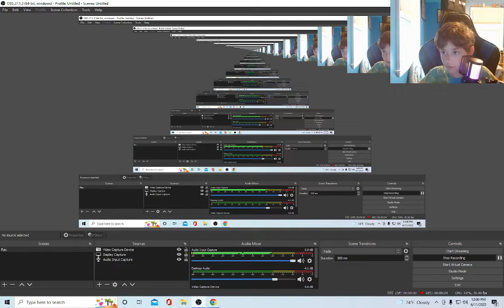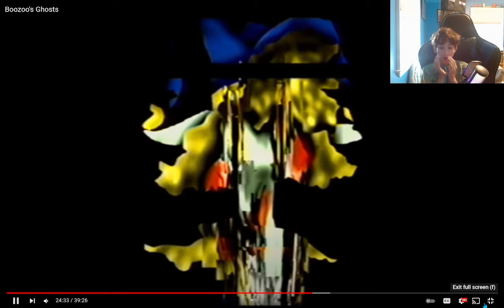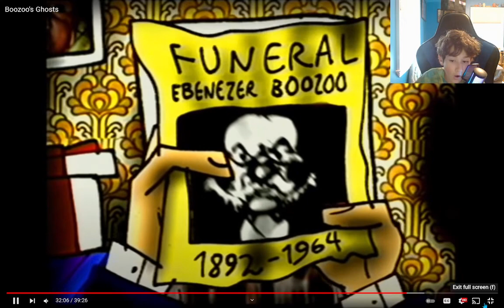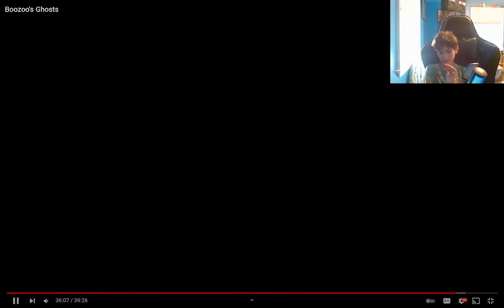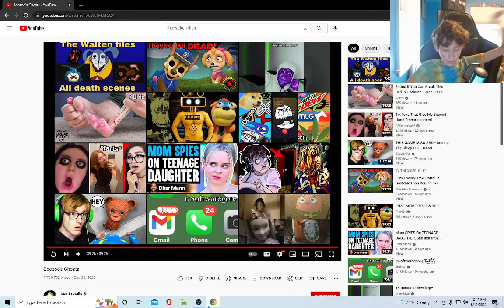BOOZOO'S GHOSTS ARE TOO SCARY FOR ME | Marcus Reacts To Boozoo's Ghosts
THIS JUMPSCARE SENT ME...